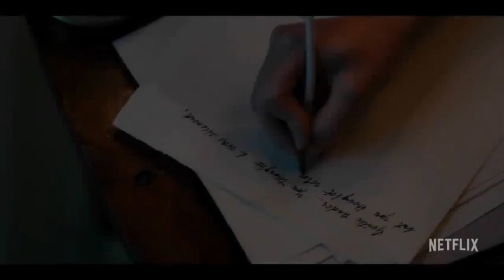Bridgerton | Season 2 | Final Official Trailer | Netflix Studio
So when is 'Bridgerton' Season 2 going to come out? The second season (sans the Duke of Hastings a.k.a. Regé-Jean Page) will premiere on Netflix on March 25. Showrunner Chris Van Dusen told Entertainment Weekly that Season 2 proved to be more “challenging” to live up to the “surreal” viral hit of the first season.